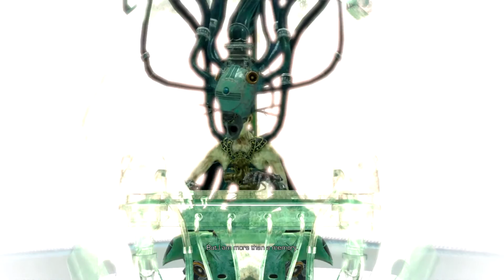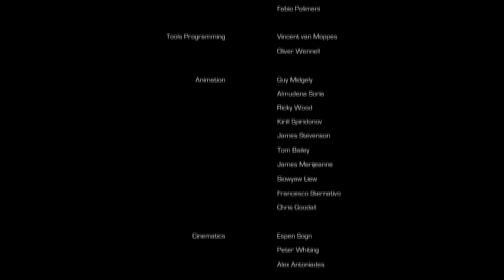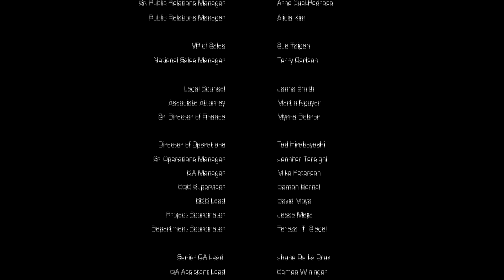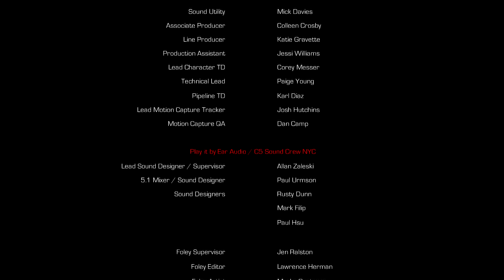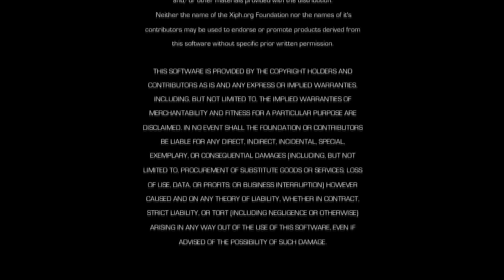Answers | Enslaved #26 (Finale)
We've come all this way for...what?!